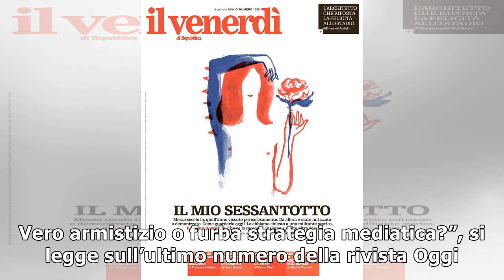Maria De Filippi e Milly Carlucci: la telefonata c’è stata, grosse news in arrivo